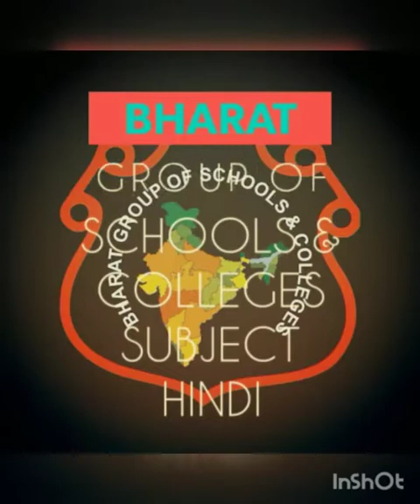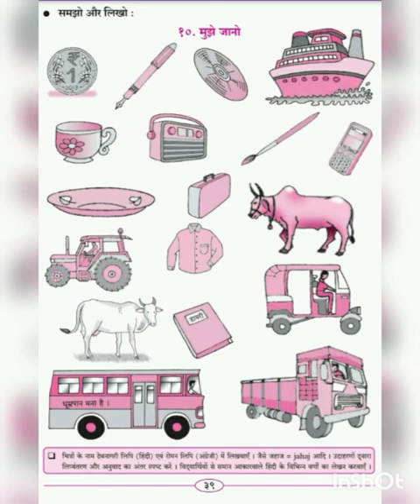5th - Hindi - 29.01.2021